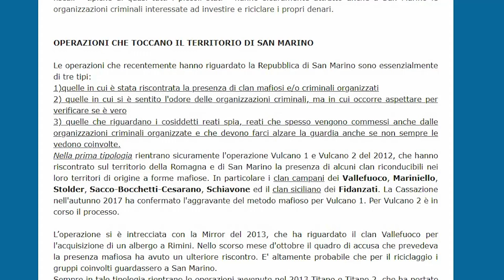SAN MARINO: Rapporto sulle mafie, “Il Titano può diventare degli stranieri” | VIDEO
È decisamente lungo l’elenco di operazioni antimafia che hanno riguardato la Repubblica di San Marino, messe in fila dall’ultimo rapporto della Fondazione Caponnetto. Clan di organizzazioni criminali sia italiane che straniere, i cui affari hanno riguardato molteplici ambiti: dal riciclaggio al traffico di droga e armi.Le chiusure di esercizi commerciali e i cambi di gestione dovuti alla crisi hanno aiutato le mafie in tutta la penisola. Un fenomeno che non ha schivato San Marino. Per questo il rapporto parla di “italianizzazione dei fenomeni criminali” sul Titano. E sempre della crisi potrebbero approfittarsene gli stranieri. Secondo la Fondazione Caponnetto, la Repubblica di San Marino dovrebbe creare l’Aisa, ovvero la Direzione Investigativa Antimafia concepita da Falcone.